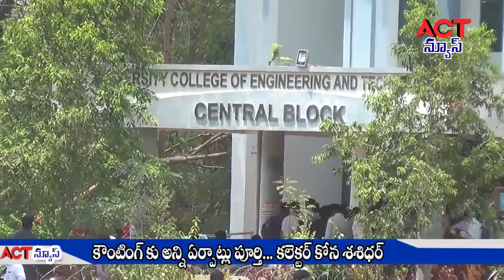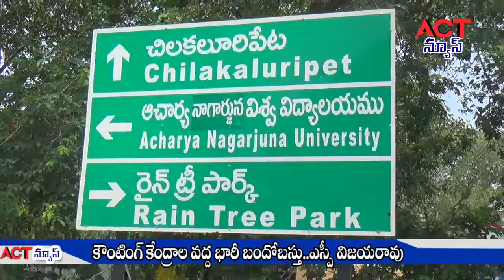22 05 19